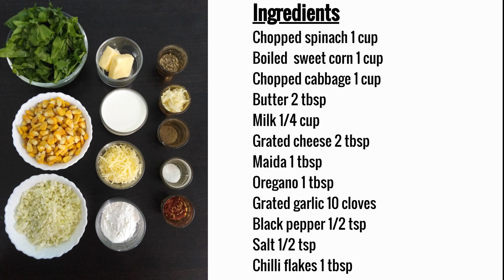Spinach Cheese & Corn Sandwich Recipe | Grilled Spinach Cheese & Corn Sandwich | Food Hindustani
Spinach, Cheese and Corn Sandwich is one of the easy to make and tasty snack for anytime during the day.
The combination of Spinach, Cheese and Corn go really well together and you will never look at leafy greens the same!.
Enjoy this video and try making this delicious sandwich.

Ingredients for Spinach Cheese and Corn Sandwich:

Breads
Chopped spinach 1 cup
Boiled sweet corn 1 cup
Chopped cabbage 1 cup